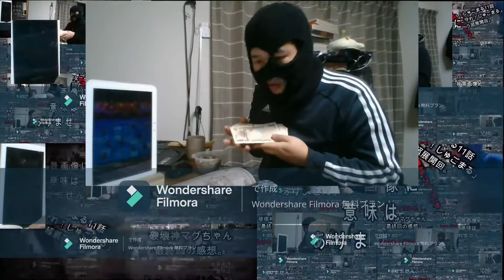【WJ14号】NOA第9号機（星出ハル）はノアの箱舟の読切である【ジャンプ感想100万円野郎2022年】マイビデオ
設定を全面に押してない感じ、いいですね。
ブログに感想も書きましたね。